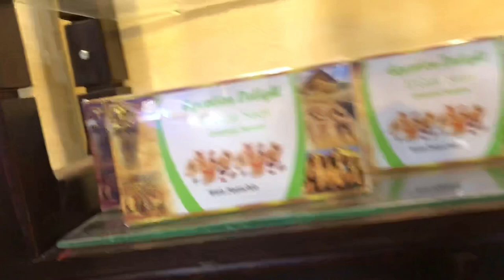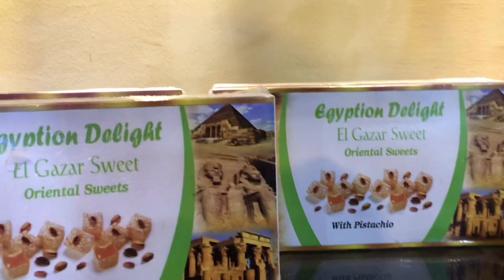Сумасшедший продавец-египтянин[ночной рынок]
Влево от нашего отеля Альбатрос, расположен ночной рынок, где можно купить всё-от магнитки до ковров! Здесь обалденные манго, вкуснейшие апельсины, разнообразие рахат-лукума! Большой выбор масел, духов, кремов! А также совершенно бесплатно вам сделает массаж профессиональный массажист-египтянин!